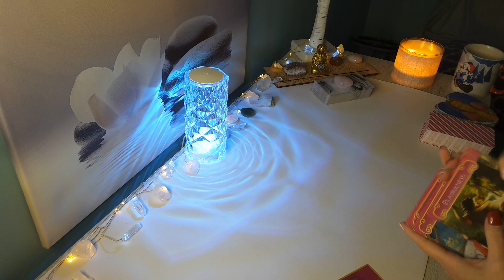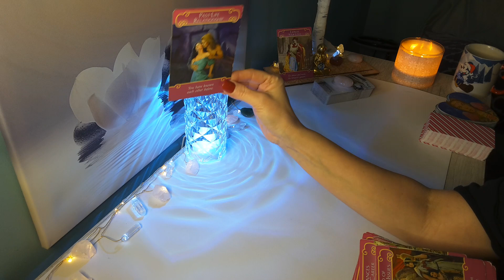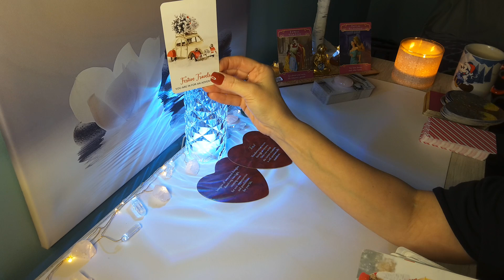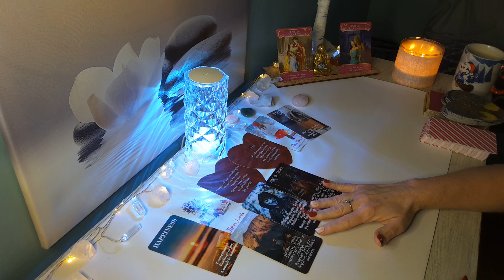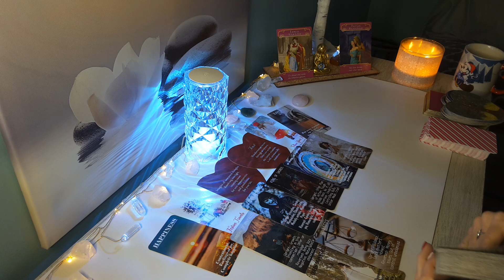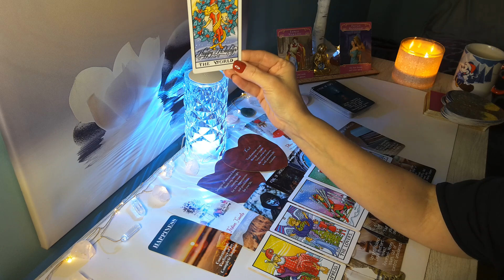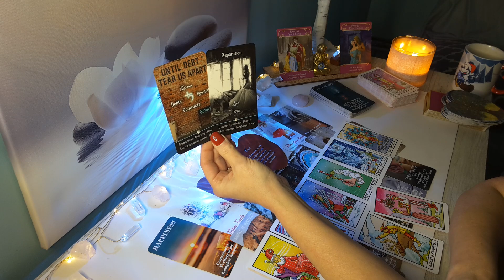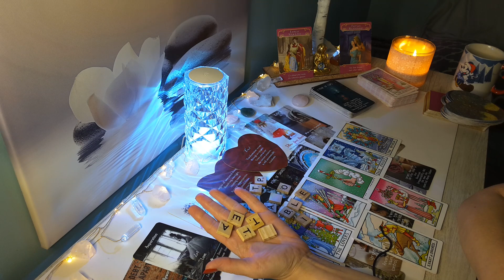♊️GEMINI💕STOP! Things are not what they seem! Get Ready for this ADVENTURE..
Hi GEMINI, this is Sam, this is your 2024 Love Messages. This is for Gemini Sun, Moon, Rising and Venus placement.